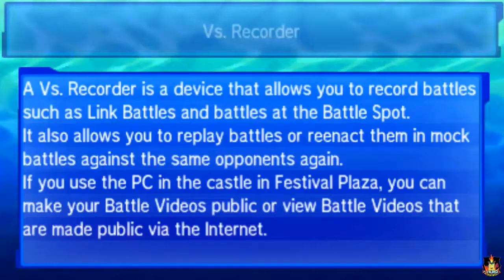【NGDL2 #13】Pokemon USUM Wi-fi Battle Yus v.s.Strain(Quilava Azulgrana v.s. DetroitRedWingAttacks)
Felt good to say what i said in this video, old gens are better.